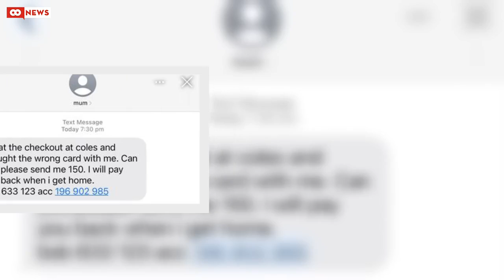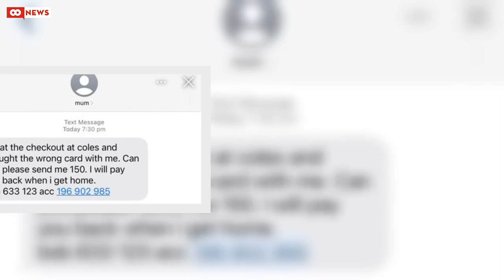Australia Post enters broadband game in new bid to stiffen competition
There's a new player in the broadband game set to shakeup the industry and give Aussies another choice in internet providers outside the big telcos currently dominating the space.Australia Post announced today it will officially "deliver broadband to homes" using the NBN service, offering at least eight month-to-month plan options.The move comes at a time when Aussies are more cautious than ever about their online movements, particularly in the wake of last month's Optus data breach that saw mo